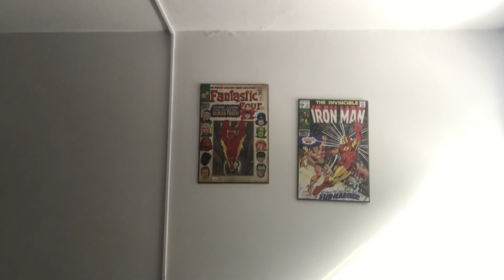BCN Reacts To K-Pop: Monsta X - Newton MV Reaction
In this episode, I react to Monsta X's "Newton" MV